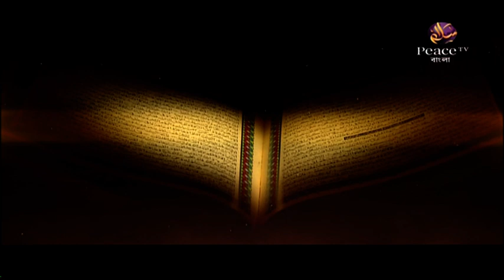১০০. আসুন কুরআন দিয়ে জীবন গড়ি। শাইখ আব্দুর রাহমান মাদানী। পিস টিভি বাংলা